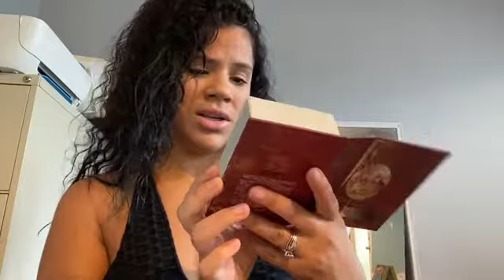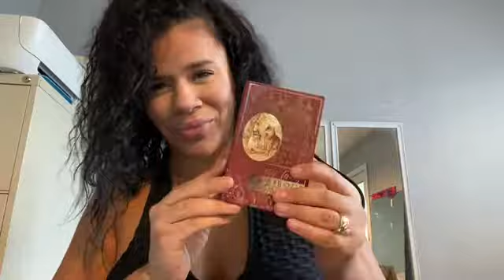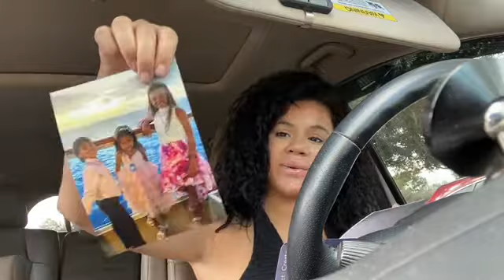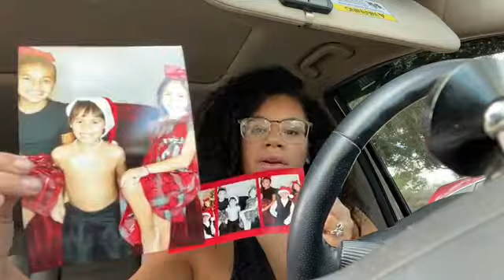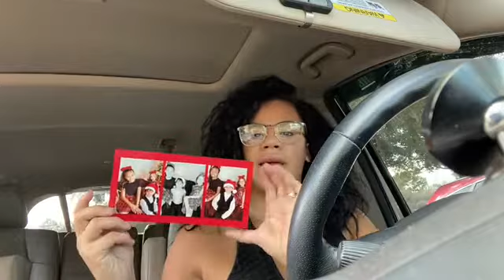Vlogmas | Boxy charm & free stuff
DIY video